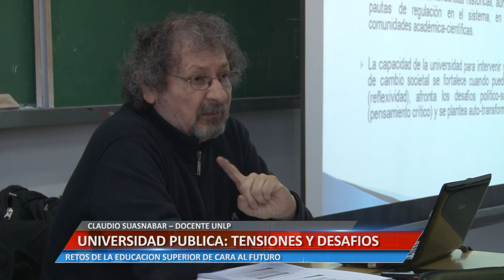UNIVERSIDAD PUBLICA - CLAUDIO SUASNABAR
RETOS DE LA EDUCACIÓN SUPERIOR DE CARA AL FUTURO.
Facebook.com/uniriotv
Twitter.com/uniriotv